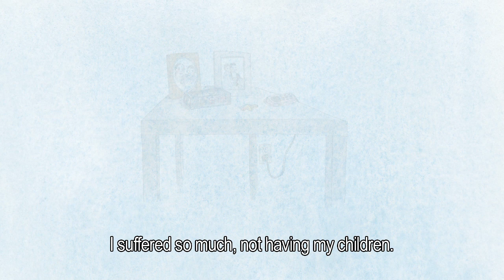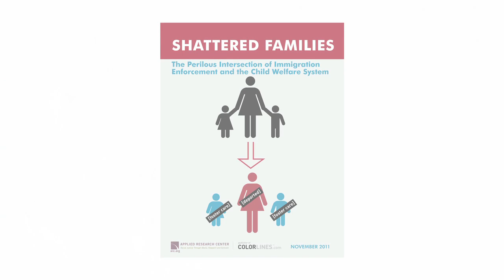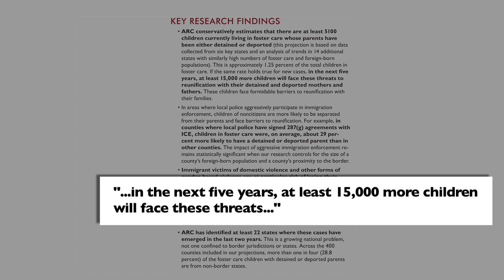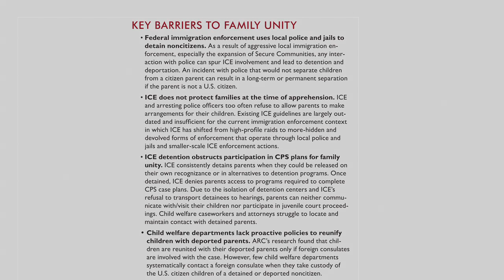Shattered Families, the groundbreaking new report from ARC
As parents are detained and deported, an increasing number of kids are stuck in the foster care system, with little hope of reuniting with their mothers and fathers. It's an injustice that hurts everyone.

On November 6, 2013, Applied Research Center was rebranded as Race Forward

ColorLines is a daily news site where race matters, featuring award-winning in-depth reporting, news analysis, opinion, and curation. ColorLines is published by Race Forward, a national organization that advances racial justice through research, media, and practice.